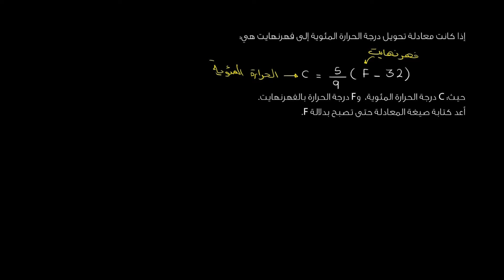تحويل الصيغ الرياضية: مثال درجة الحرارة | الرياضيات| المعادلات الخطية والدوال